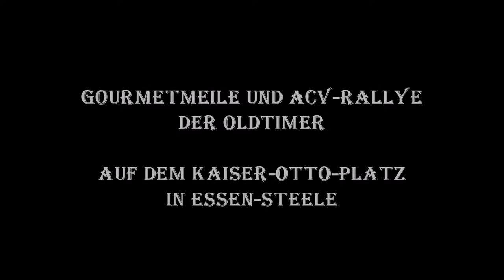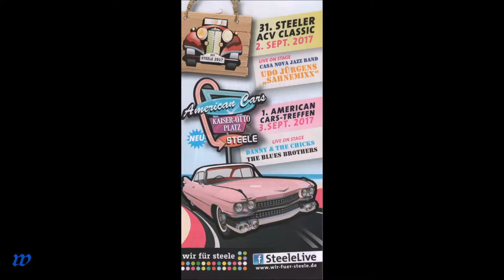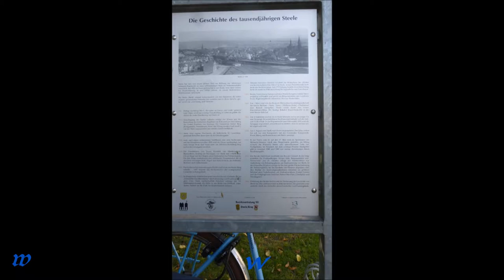1412 * Der Sportler * 31. Steeler ACV Classic * Kaiser-Otto-Platz * Essen Steele * 2. September 2017